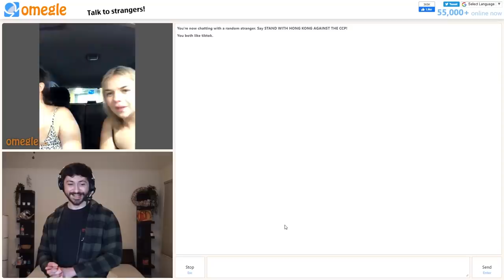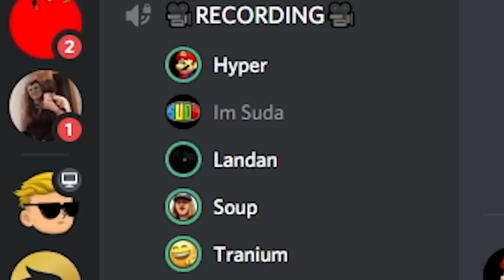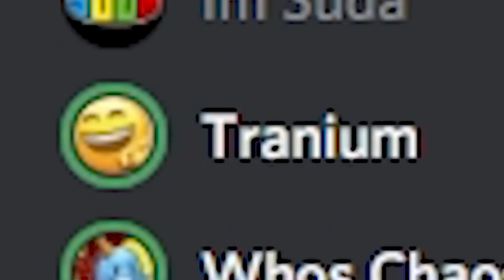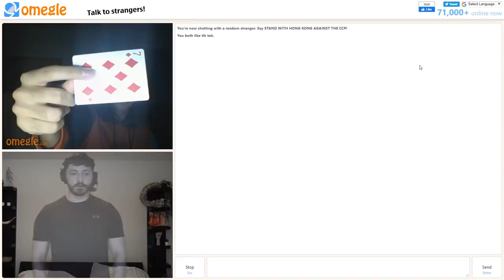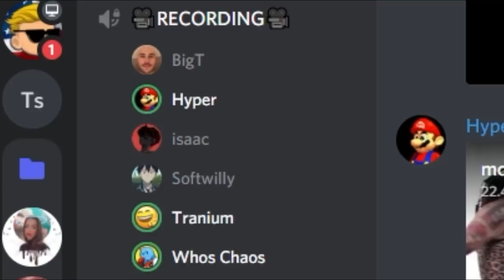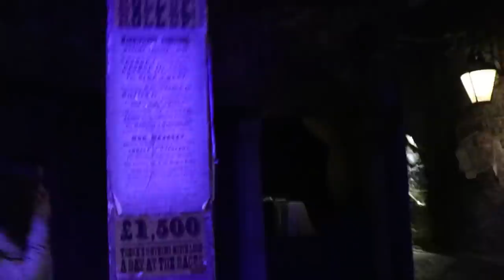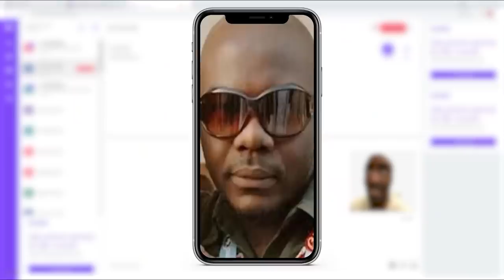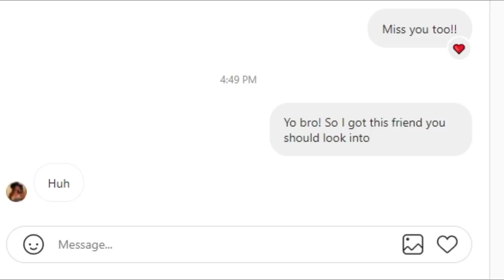BEST OF TRANIUM 2021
TRANIUM BEST OF 2021!

Today I'm bringing you guys a Best Of Tranium Compilation for the current year of 2021. This has been such a great year for me, I've uploaded almost 100 videos and all of them were fun to do/make because I tried a bunch of new ideas this year and I'm glad to have you guys and my friends along for it all! I hope you enjoyed the video! :D